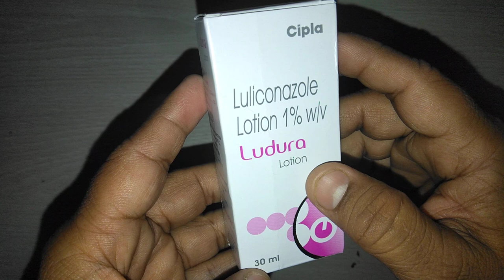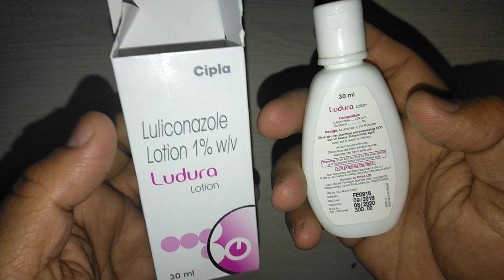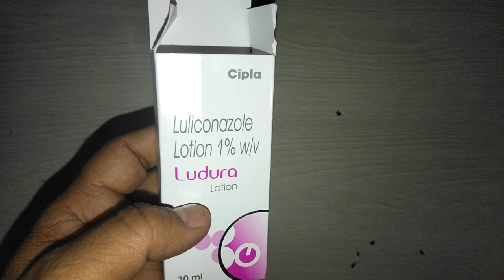Ludura Lotion review फंगल इंफेक्शन पर काबू पाने के लिए करे यह इस्तेमाल ,होगा मिनटों में दूर !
Ludura Lotion is used in the treatment of fungal skin infections.Ludura Lotion stops the growth of fungus by preventing them from making their protective covering.
Medicine reviews advise :-
Your doctor has prescribed Ludura Lotion to cure your infection and improve symptoms.
Do not skip any doses and finish the full course of treatment even if you feel better.online-medicine , medicine,Medicine Reviews Instagram id vijaylahore4262